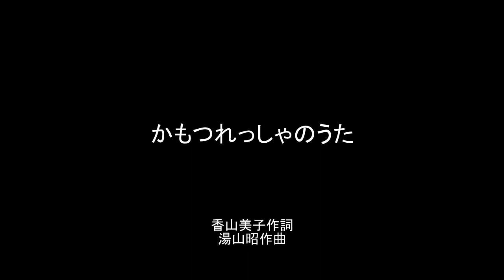かもつれっしゃのうた 香山美子作詞・湯山昭作曲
ダダダン　ダダダン　ダダダンダン
かもつれっしゃがはしる　はしる
モー牛さんと　ヒヒン馬さんと
ごっつんつん石炭と　ブブー大型バスをのせて
みんなみんな　はしる
しゃしょうさんはいつも一番あとから
ダダダン　ダダダン　ダダダンダンとはしる

かもつれっしゃがカーブ　カーブ
みんなみんな　カーブ
ダダダン　ダダダン　ダダダンダンとカーブ

ガシャガシーャン